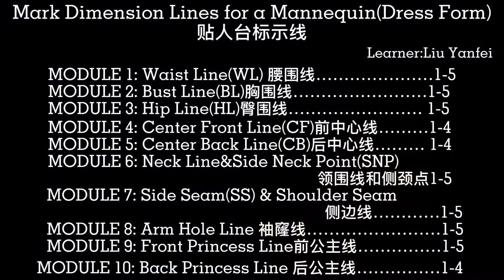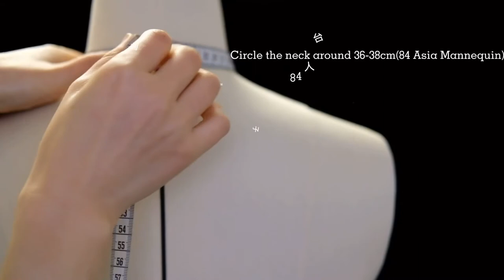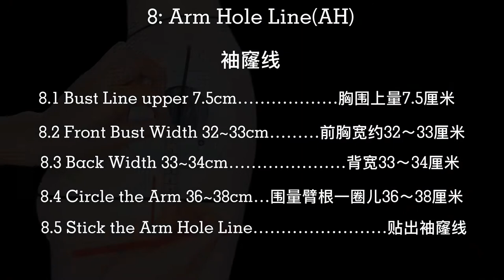Mark Dimension Lines for a Mannequin | Lesson One | Draping Foundation knowledge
Public Wechat:刘燕飞LiuYanfei

Deeply from my heart I recommend you watch the whole video, but still providing time stamps so you can review sections as needed.

1. Waist Line (WL) 00:12
2. Bust Line (BL) 01:16
3. Hip Line (HL) 02:04
4. Center Front Line (CF) 02:50
5. Center Back Line (CB) 03:14
6. Neck line & Side Neck Point (SNP) 03:36
7. Side Seam(SS) & Shoulder Seam 04:02
8. Arm Hole Line (AH) 04:32
9. Front Princess Line 04:58
10. Back Princess Line 05:30

Details Information you will handle：

1) How to measure the body size step by step
2) Where is the Bust Point and how to make the Bust Line
3) Where is the Hip Line
4) Why we always ‘Back’ the Side Seam
5) How to find the Neck Side Point

Last but not least, only for your reference, never take this as final, go to learn & observe & practice & summarize by yourself. I can you can we can√
立裁第一季 ｜基础知识第一课 ｜如何标示10条基础人台线

制作不易并且发自内心建议看完视频，为了不浪费您的宝贵时间，一份进度表⌚️为您奉上，欢迎👏收看

1: 腰围线 00:12
2: 胸围线 01:16
3: 臀围线 02:04
4: 前中心线 02:50
5: 后中心线 03:14
6: 领围线 03:36
7: 侧缝线 04:02
8: 袖窿线 04:32
9: 前公主线 04:58
10: 后公主线 05:30

看完视频基本掌握

1）如何测量人台尺寸
2）胸高点位置以及胸围线画法
3）臀围线位置
4）侧缝线为什么退后会好看
5）如何找的侧颈点

亲爱的，视频仅供参考，永远不要以谁为准，去学习，去观察，去实践，去总结，然后去创造，我可以，你也可以。